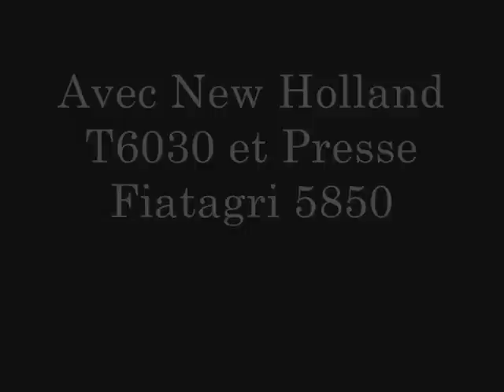Pressage de la paille d'Orges 2012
N-H t 6030 et presse fiatagri 5850